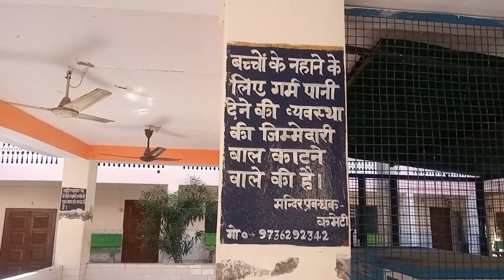जब हमें खिलोने में निकला Rs 2000 का नोट 😊😊😊😊😊😊😊😊😊😊😊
Very nice tour to Baba Balak Rupi Temple in Distt.